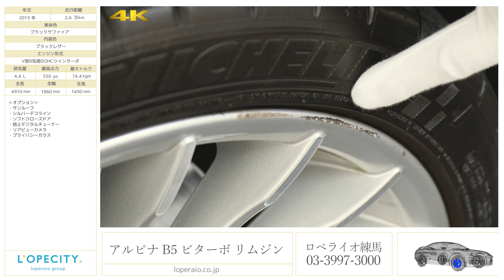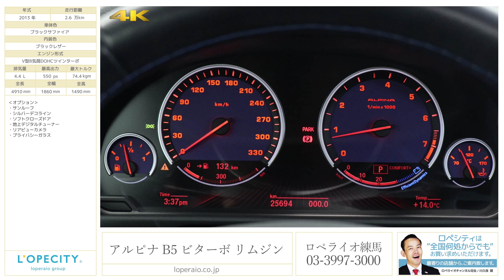アルピナ B5 ビターボ リムジン 2013年式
ブラックサファイア/ブラックレザー/サンルーフ/正規ディーラー車/左ハンドル/ＡＬＰＩＮＡ ＳＷＩＴＣＨ－ＴＲＯＮＩＣ８ＡＴ（スポーツ/スポーツプラス/ＤＳＣ ＯＦＦ モード付）/左ハンドル/取説/保証書/スペアキー完備/ワンオーナー車

サンルーフ装備に左ハンドル！コンディションも良好なワンオーナー車が入庫しました！そのエレガントな雰囲気とは裏腹に５５０馬力ビターボエンジン、最高速なんと３０７ｋｍ/ｈと驚きのスペックです！普段使いからビジネスシーンと様々な場面で活躍してくれる１台でしょう。探しても中々手に入らない稀少モデル、是非ご検討下さい！

‹オプション›
・サンルーフ
・シルバーデコライン

‹標準装備›
フロントリアフォグランプ､キセノンヘッドランプ､プロジェクターヘッドランプ､フロントスポイラー､リア/ルーフスポイラｰ､ 運転席/助手席/サイドエアバッグ ABS(アンチロックブレーキ)､トラクションコントロール､前席シートベルトプリテンショナー､前席シートベルトフォースリミッター､後席３点式シートベルト､サイドインパクトバー､ﾌﾞレーキアシスト､EBD（電子制動力配分装置）盗難防止システム､HDDナビゲーション､CDプレイヤー､ デュアルオートエアコン､パワーウィンドウ､集中ドアロック､電動ステアリングテレスコピック･チルトクルーズコントロール､本革巻きステアリング､本革シート､運転席パワーシート､Myrteウッドパネル､20アルミホイール､分割可倒式リアシート、ＡＬＰＩＮＡ　Ｆ/Ｓ/Ｒスポイラー、デコセット（ゴールド／シルバー）専用ベロア・フロア・マット

‹主要諸元›
４.４ＬＶ型８気筒ＤＯＨＣツインターボ５５０ps/７４．４ｋｇｍ　 全長４９１×全幅１８６×全高１４９センチ

１４，９５０，０００−